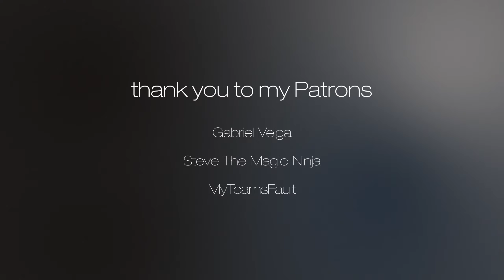She's perfect | Elden Ring - Part 16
Part 16 of my Elden Ring playthrough that I played here and over at Twitch!

Timestamps:
0:00:00 Wyndham Catacombs
0:10:42 Erdtree Burial Watchdog
0:11:27 Exploring
0:27:11 Old Altus Tunnel
0:34:21 Stonedigger Troll
0:34:50 Exploring
0:45:49 Invading Rileigh the Idle's world
0:46:36 Exploring
0:49:33 Perfection
0:51:31 Exploring
0:54:15 Shaded Castle
1:08:20 Maleigh Marais, Shaded Castle Castellan
1:08:59 More Castle
1:30:44 Elemer of the Briar
1:34:03 Millicent OOh arm for the lady